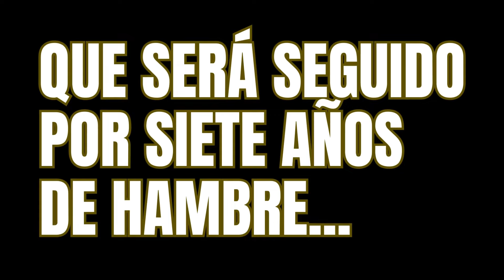CONSEJOS FINANCIEROS BIBLICOS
Hay principios en la Biblia sobre las finanzas personales, enseñanzas que te pueden ayudar a administrar tu dinero de manera sabia y responsable; a evitar la avaricia y la acumulación de deudas, a ser generosos y a tratar a los demás con justicia y honestidad.